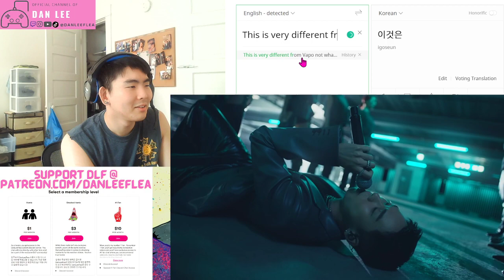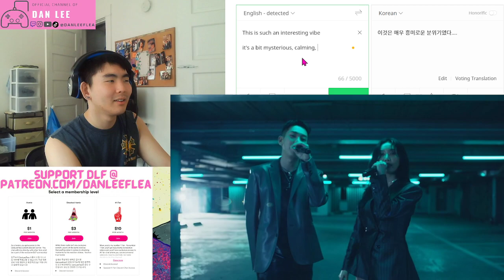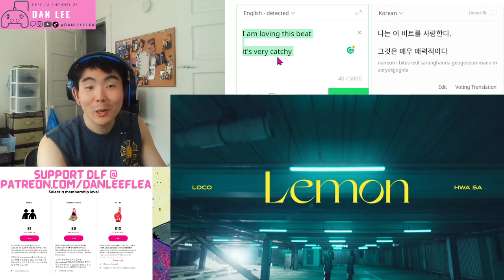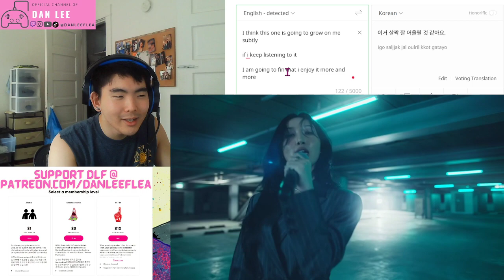(DLF) - 로꼬 (Loco) & 화사 (Hwa Sa) - 'Lemon' Official Live - REACTION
or